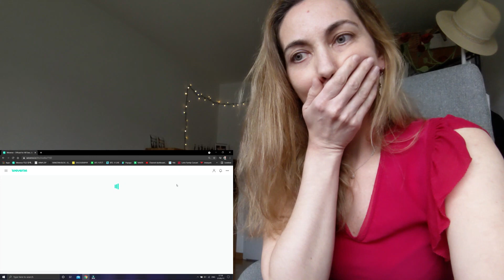'Butter' Teaser Photo RM&JK Reaction (자막과 함께)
용눈과 눈썹 보석 = 정신적 부숴요
Dragon eyes and eyebrow gems = mental breakdown